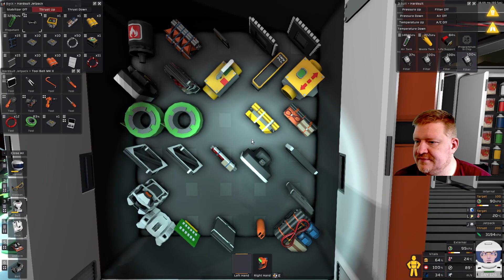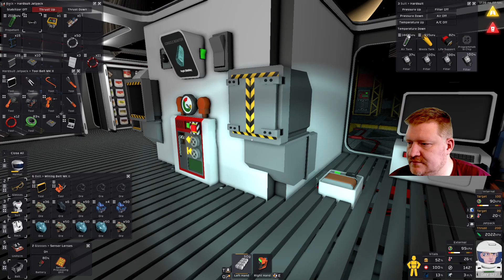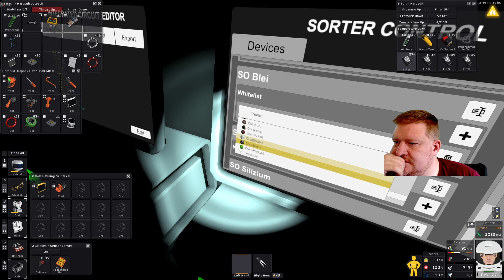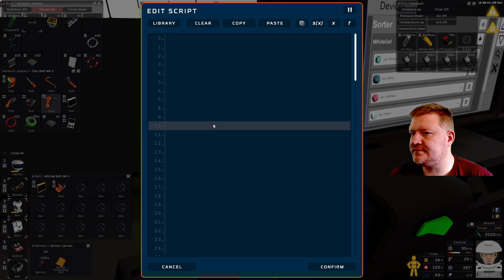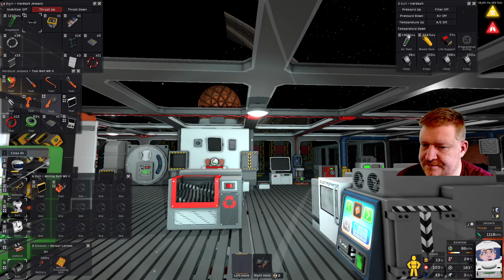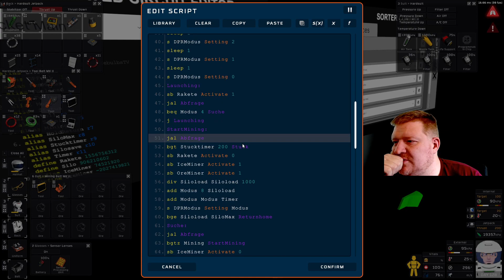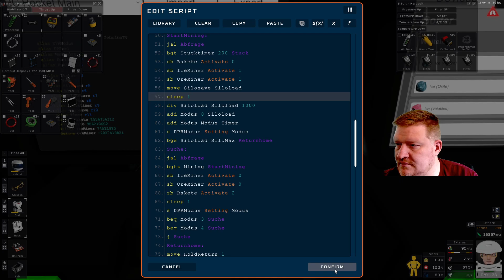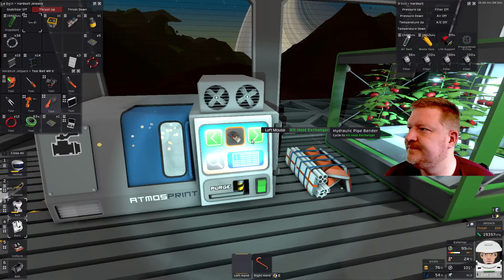#51 Stationeers Titan - Lageranlage Ein bitte und der Stucktimer 2.0 - Lets Play